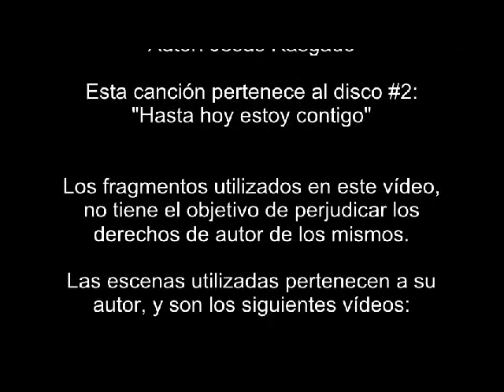Geo Meneses - Hasta hoy estoy contigo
Homenaje al autor: Jesús "Chuy" Rasgado, del álbum "Hasta hoy estoy contigo", producción independiente del año 2000